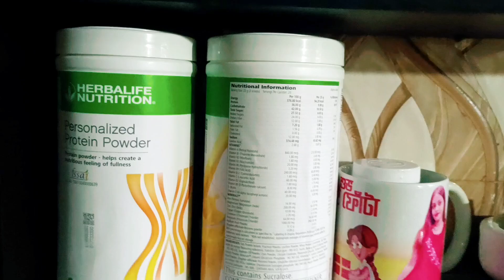বৃষ্টির দিনে আমাদের দিনকাল 😍🥰তালের সিজনে বাড়িতে হল তালের বড়া 😋familyvlog